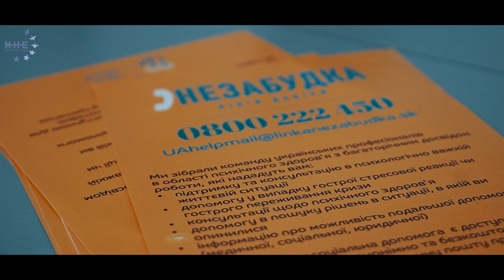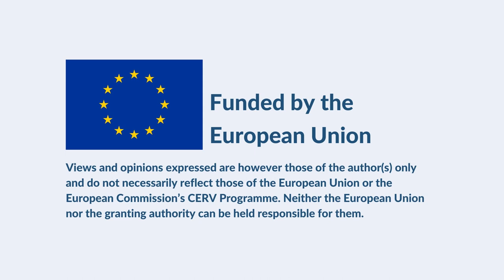Tetiana: from Ukraine to Slovakia | Our Stories: Seeking Mental Health in the Context of Migration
For this year’s World Mental Health Day, Mental Health Europe produced "Our Stories: Seeking Mental Health in the Context of Migration," two video testimonials to share the stories of people who have been displaced and went through challenging migration journeys.

We interviewed Tetiana, a Ukrainian woman with two young children who was forced to flee her country following the Russian invasion of Ukraine. Tetiana is now in Slovakia where she supports other displaced Ukrainians with the project “Ukraine for Ukraine” and highlights the importance of sharing her feelings with those who went through the same journey.

"Our Stories: Seeking Mental Health in the Context of Migration” takes us inside the migration journey, the struggle of fleeing one’s country without knowing where to go, and the impact that this process has on mental health. We spoke to them because these are the voices we need to hear when creating new mental health support programs to address the practical needs of refugees and migrants.